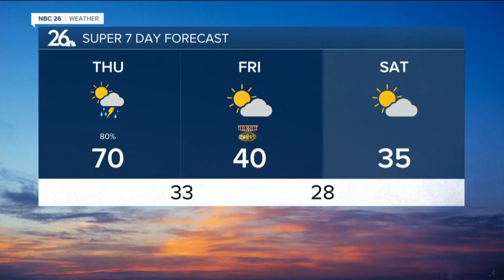Brittney's NBC 26 Weather Forecast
Brittney's Weather Forecast